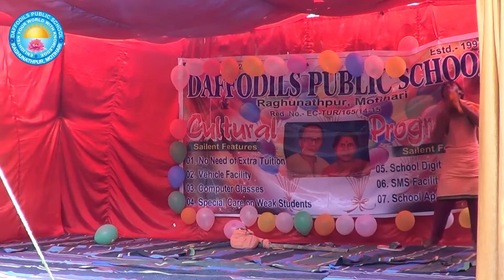Drama | 27th Annual Function | Daffodils Public School, Motihari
Drama performance by our school kids.